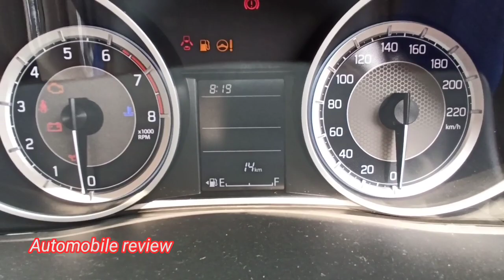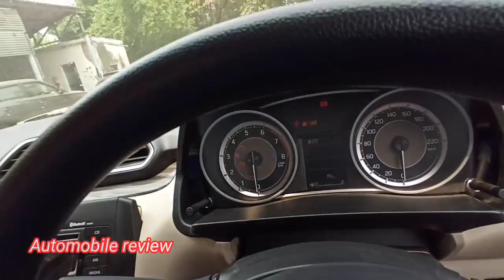Maruti Suzuki Dzire Vxi facelift real review interior and exterior features and price